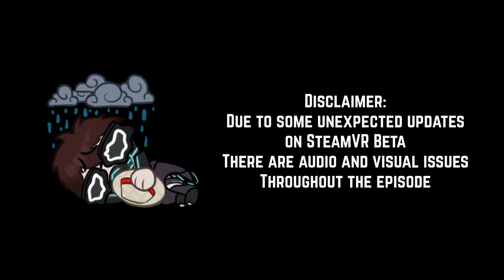Noved Notes Episode 2: Exploring the Mind of the Pokemon VRChat Shorts Creator and Streamer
This episode, I sit down with @ZayaVR  , a VRChat Shorts Content Creator and Streamer on Twitch, Learning a little bit more about the perspective of a Shorts Content Creator